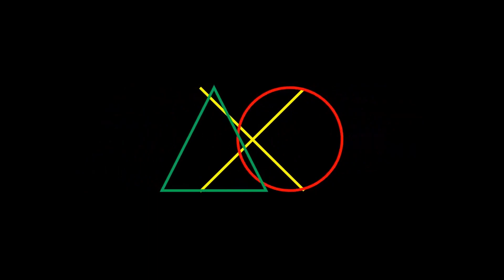Hollow Knight 112% Guía Paso a Paso #033 - Quest de la Flor Delicada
Te invito a seguir el Stream completo por Twitch con mis 50 muertes por capítulo xD

PASOS:
00:00 Mision de la Flor Delicada